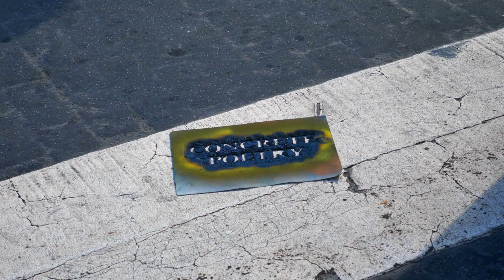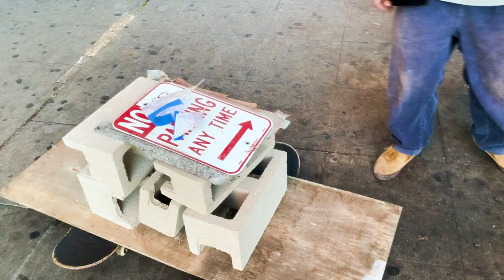Skateboarding in Los Angeles Ca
Being from Los Angeles you always come across the spots you see in videos. As a kid I always loved the spots that looked different and the least skated. To this day my view in skateboarding has stayed the same, Skateboarding is what you make of it really. I mean you make the spot. That is what I have learned. Skateboarding is what you make of it in the end.

Same thing applies to this rail on a wall in Mac Arthur park east of Korea town, on Wilshire BLVD and Alvarado. The rail is just like any other rail in an alley way in LA. Just not the best out of many through out LA. Either way I wanted to skate it so I hit the local home depot and grabbed a few goods to make it skate able. Chipping of many layers of paint the rail was good to go.

We got warmed up and wanted to get some other tricks until some man just dis approved for no reason. He out of all the mayhem had the biggest problem, he decided to take things to another level and pulled out a hatchet on us, and slapped the camera off my friends hand. (JUST FOR SKATEBOARDING)  In the end there will be always someone trying to stop you from living the life you want. Don't trust anyone, and keep on grinding because in the end people who don't want to see you succeed will always throw stones your way.
I love skateboarding thats it.

Hope you enjoy this little video

Filmed and edited by @kev.argueta

for the latest launch and blog posts